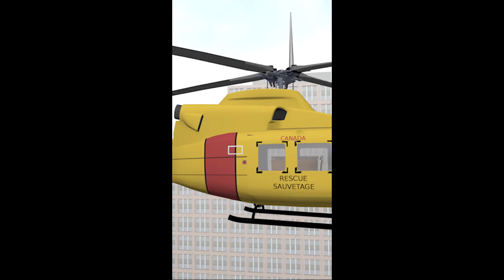3D Helicopter Animation takeoff and Landing